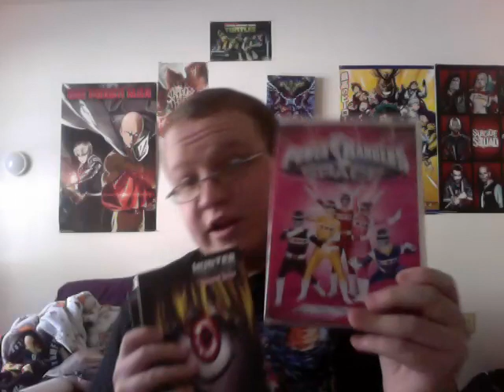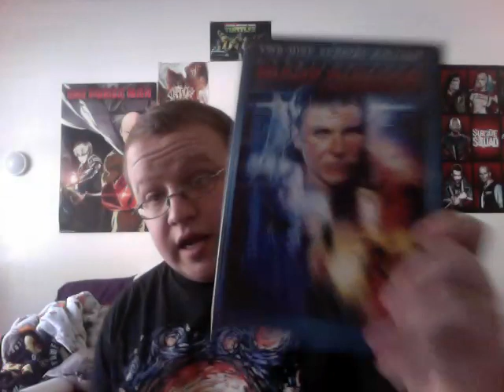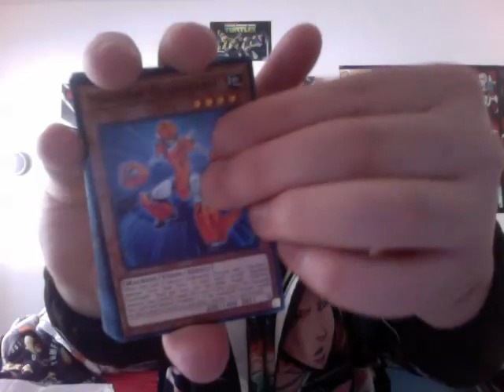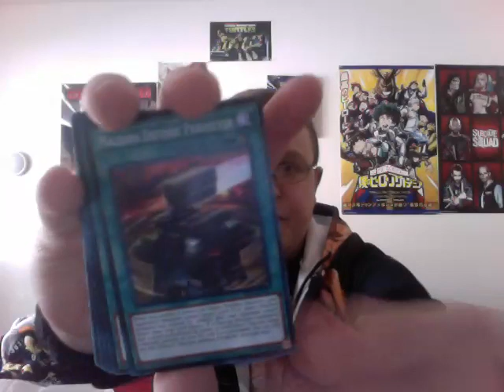Lazy Universe 26 Birthday Bash - Vlog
It's my birthday and I have turned 26 years old so please be sure to join me and enjoying my birthday with me